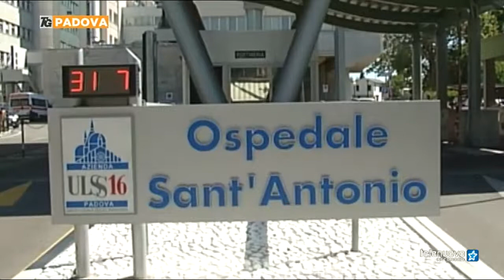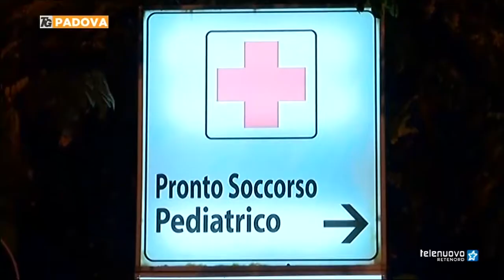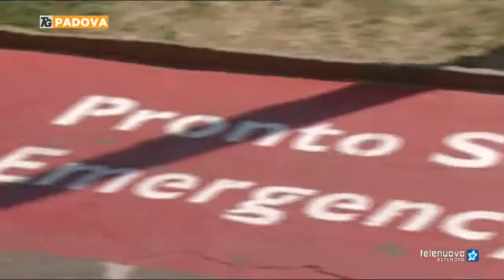Telenuovo - Sant'Antonio, storivo passaggio all'Azienda Ospedaliera